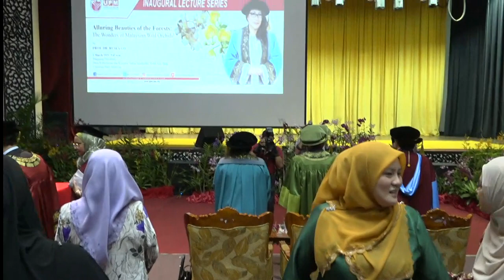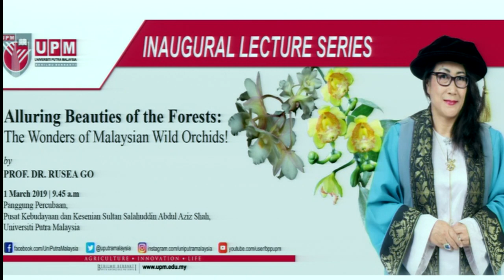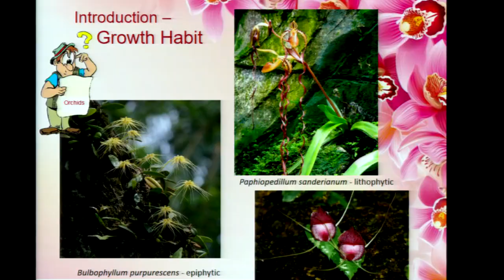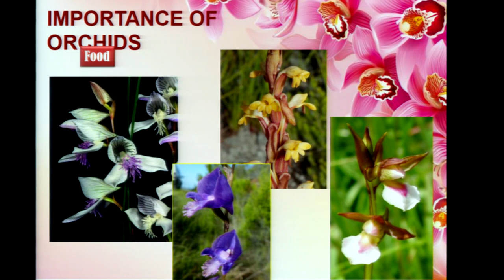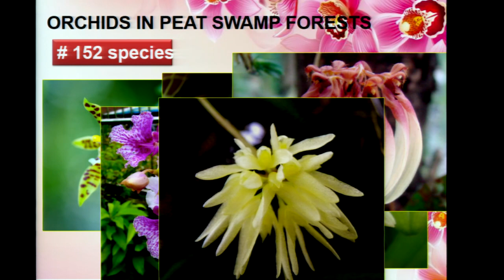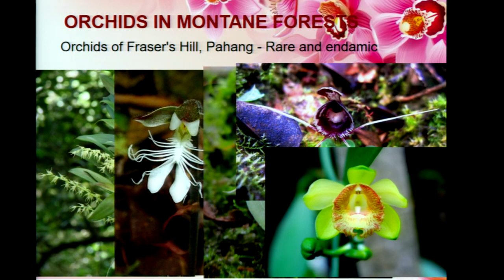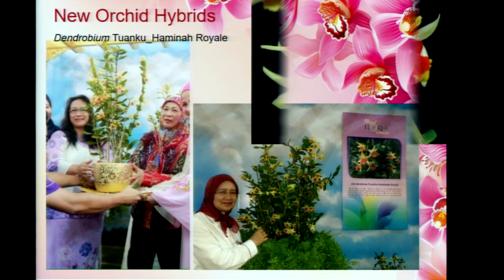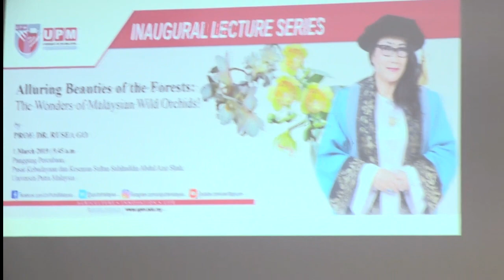Majlis Syarahan Inaugural Prof. Dr. Rusea Go (Full)